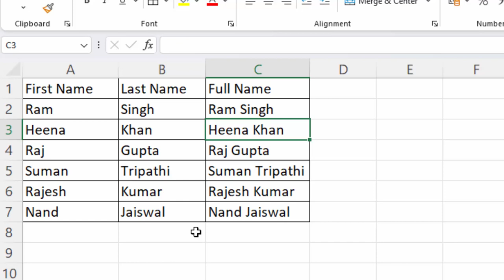Short cut key of auto fill without any formula in Ms Excel@COMPUTEREXCELSOLUTION